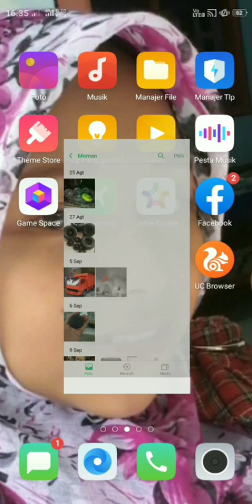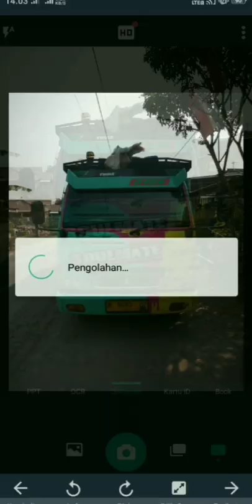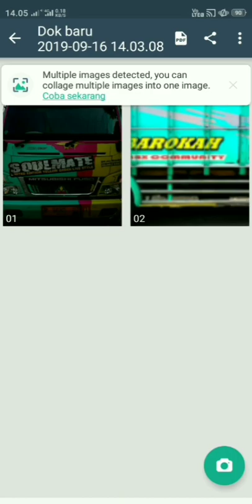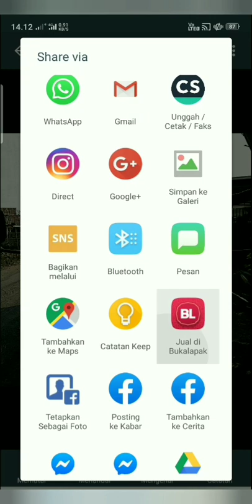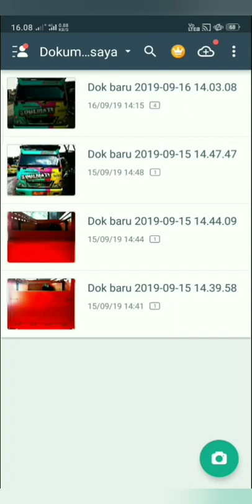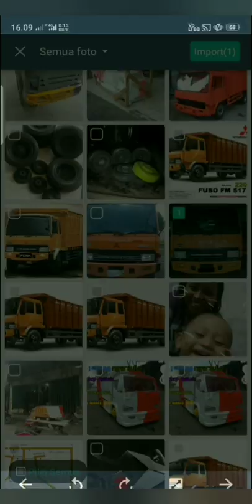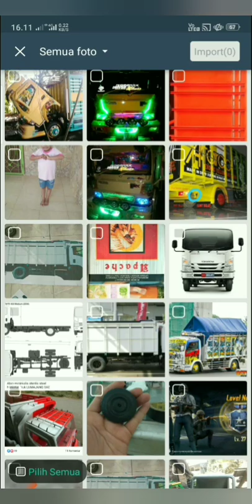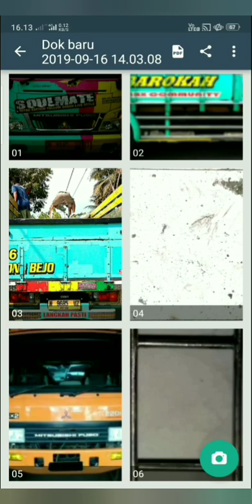Cara Membuat Pola Miniatur | Mobil | Truk | Bis | Cam Scanner Android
Membuat pola memakai model truk asli .

Ok gaess sebenarnya aplikasi ini untuk menyecan Dokumen,kartu nama, dll.dengan format PDF atau JPG .

Jadi kita manfaatkan sebagai membuat pola  miniatur / projeck yang akan kita buat ...

Dengan cara ini akan membantu teman-teman yang kesulitan mencari pola suatu objek yang belum ada template atau gambar detail di internet ...
Nah ! cara ini bisa menjadi alternatif yang akan lebih baik dari template yang kita sendiri tidak tahu ini truk type berapa ,tahun berapa, ukuran aslinya juga tidak jelas hhhi ...

langkah pertama kita bisa ambil objek langsung (asli) tinggal foto bagian depan belakang samping dll ...

langkah kedua teman-teman bisa edit gambar yang sudah ada tapi yang kurang presisi  . kita edit sedikit pakai camscanner ini ...

Cukup mudah bukan gaess !!!

Catatan :

ukuran Mitsubishi Fuso 120 bak kayu

P X L X T

Kabin : 165 x 135 x114

Bak kayu standard : 430 x 205.5 x 156

Bagian atas bak : 15 cm

Lubang sirkulasi bak : 4.5 cm ( fentilasi)

Bagian kedua : 12 cm

Ban : 80cm

Tangki : 100 x 34x33

ukuran saya ukur trunya langsung ya gaess ... jadi jangan ragu lagi. ..